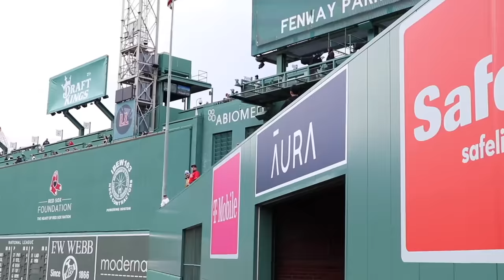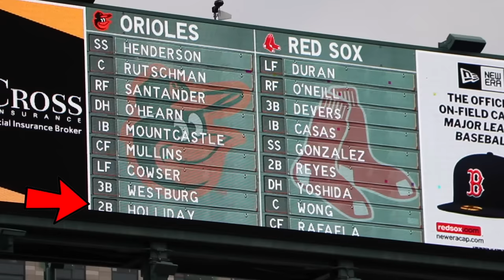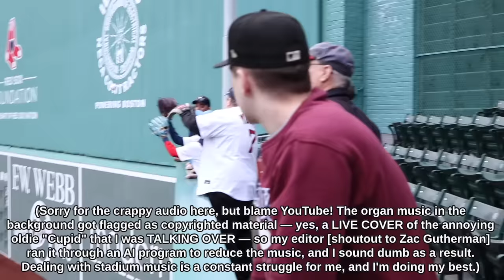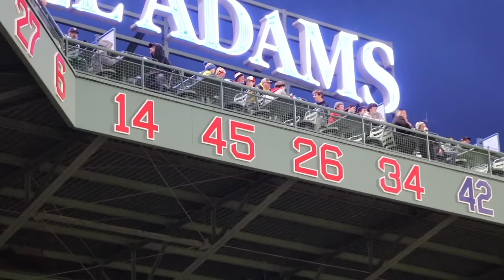Up close with Jackson Holliday at his MLB debut at Fenway Park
Yes, his handwriting sucks but I'm pretty sure his hitting will improve. I got Jackson Holliday (MLB's No. 1 prospect) to sign a baseball for me before his very first game in the big leagues, and I'm giving it away right here as a prize on YouTube. In order to have a chance to win, here's what you need to do:

2) Like this video.

That's it! I will pick a winner on Tuesday, April 23, 2024 and pin that person's comment. Then we'll need to get in touch so I can mail you the baseball for free! No one else will pick winners or make any announcements about this contest. If anyone else replies to your comment or contacts you and claims to represent me or says that you won or that you need to pay for this, it's a scam, and you should report them immediately. I will also announce the winner on my verified Instagram (@zack_hample) story, so again, please don't be fooled by the wannabe crooks. UPDATE: @noahnussbaum8693 is the winner. Thanks to everyone who participated!

In other important news, I'm doing another fundraiser this season to support my favorite charity called Pitch In For Baseball & Softball (pifbs.org) which helps kids all over the world to play ball by providing equipment. Here's a link to the fundraiser:

Basically I'm asking people to pledge money for each baseball that I snag in 2024. You can pledge/donate as little as one penny per ball (which will end up being about a $3 or $4 donation), but if you donate at least 10 cents per ball, you'll be eligible to win some really cool prizes including (1) an A2K glove from Wilson, (2) a custom bat from Birdman Bats, (3) an Andrew Vaughn signed jersey, (4) a ball signed by Michael Young, and (5) an Evoshield goody bag. Check out the Pitch In For Baseball & Softball website to learn more about what they do:

But okay, back to Fenway Park for a moment . . . this game took place on April 10, 2024 between the Boston Red Sox and Baltimore Orioles. My main goal, other than simply witnessing it, was to catch Jackson Holliday's 1st MLB home run, but unfortunately the young phenom -- playing 2nd base and batting 9th -- went 0-for-4 with two strikeouts. It was still an incredible night, though, and I'm excited to share the experience with you in this video.

This video was filmed by Rachel Messbauer and edited by Zac Gutherman (@zg_films).